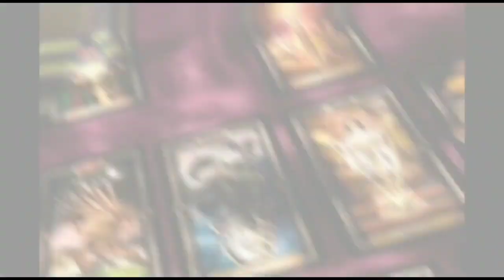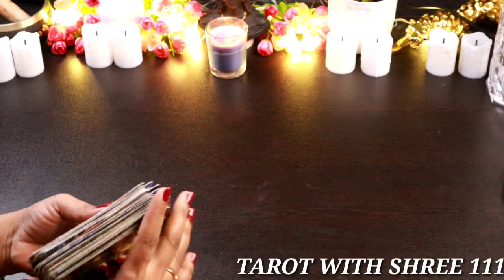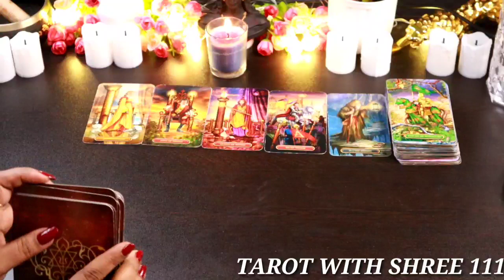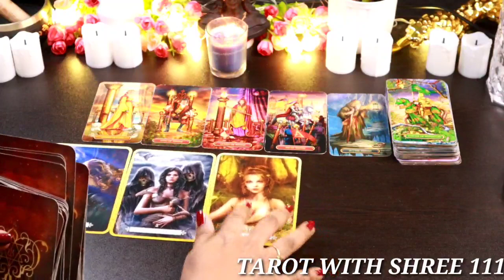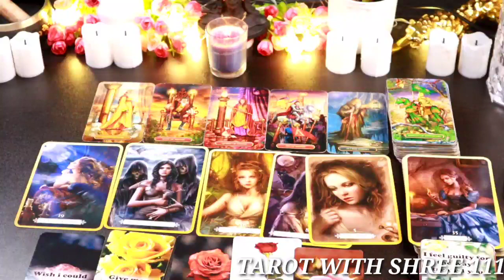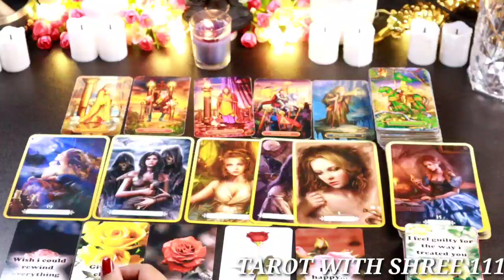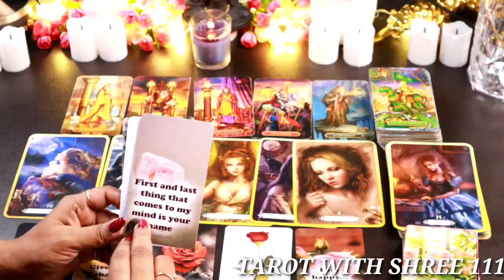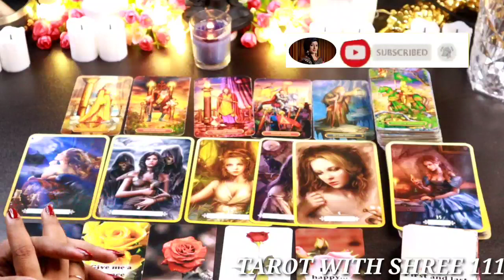✨💞CURRENT FEELINGS OF YOUR CRUSH💞✨TAROT CARD READING IN HINDI||Timeless#allsigns#tarotcardhindi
✨💞CURRENT FEELINGS OF YOUR CRUSH💞✨TAROT CARD READING IN HINDI

Thanks
Shree

THANKS
SHREE